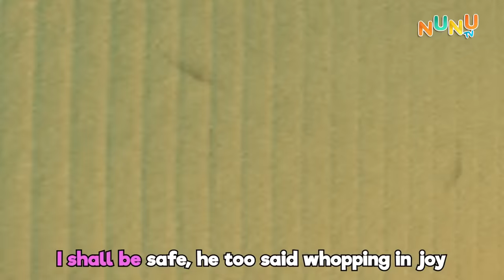Three Little Pigs And Big Bad Wolf | Part 01 | Nursery Rhymes & Kids Songs | Baby Songs | NuNu Tv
Are you ready to sing along your favourite Baby Song? Latest Classic nursery rhyme, "Three Little Pigs And Big Bad Wolf".

Lyrics:
Three Little Pig And Big Bad Wolf

Three little pigs lived in a town
Dancing happily up and down
For they thought they are safe, safe, safe

Little did they know about a big bad wolf
Who often spied them behind a tree
Howling and growling in hunger

One little pig heard the howling sound
And sensed the danger lurking around
At once, he knew that they were found

The little pig yelled, ‘it’s the big bad wolf!’
We shall all be his prey quite soon
Let’s build a home before the moon

The first little pig picked all the hay
And built a cute home in his own way
I shall be safe, he said whopping in joy

The second little pig picked all the stick
And built a fine little home in a fix
I shall be safe, he too said whopping in joy

The third little pig used the bricks
And worked hard using no tricks
For a strong home was his need

Soon the sun went down the hill
And up came the moon to fill
The big bad wolf licked his lips
Thinking about the three little pigs

The wolf rushed down the hill
And stood in front of the house of hay
And called out for his little prey
Let me in Mr. Piggy, you are my food

The first little pig went on his knee
And all he could do was to plea
No, no, no, I shall not be your food
Go away and leave me for good

The big bad wolf just laughed
And at will, he huffed and puffed
The hay house being not so hard
Flew all over the place like a card

He squeezed into the house of stick
The two little pigs were really in a fix
The big bad wolf rushed and called out
Let me in Pigs, now you are my food

Scared two little pigs at once huddled
Go away you big bad wolf, they said
The big bad wolf again laughed

All the huff and puff broke the stick house
And it tumbled like a falling tower
The two little pigs being all cower
Ran inside the bricks home in utter fear

The big bad wolf did follow
And stood in front of the brick house
Let me in pigs, don’t hide like a mouse
He screamed howling in utter rage
The little pigs didn’t open the door
They felt safe and feared no more
The wolf again huffed and puffed
To his bad, nothing really happened

The big bad wolf being all weary
Didn’t sound at all so scary
Yet, he found a way through the chimney!
And started to climb down all skinny

The three little pigs started a fire
And made a quick-burning pyre
The big bad wolf came down his tail
And the fire made him all wail

The big bad wolf was all in dismay
And went up again the same way
With a burned tail, he howled and howled
And vowed never to come that way

NuNu Tv Nursery Rhymes ►

At NuNu Tv, Our main goal is to produce entertaining and educational 3D animated video kid's songs that make preschool moments relatable and fun for families. These videos help preschoolers learn important concepts such as letters, numbers, animal sounds, colours, and more.

Our colourful animations and catchy songs showcase the common experiences of young children in their everyday lives. Our kids songs pass on prosocial life lessons, providing parents with an opportunity to teach and play with their children as they watch along.

We create songs for kids age six months to two years.

NuNu Tv - where Kids can learn and enjoy.